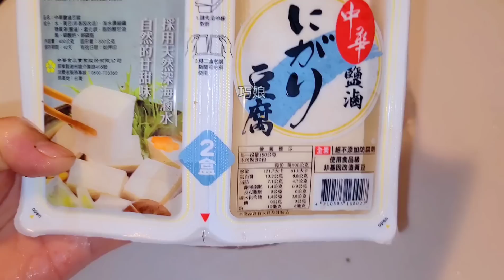【山苦瓜天然胰島素】這樣吃太養生太簡單【不會苦的苦瓜】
本影為百歲奶奶教導巧娘首創 不準偷竊 不準二次剪輯  違者 就同等偷竊我146部影片 的賊一樣下場  人人喊打